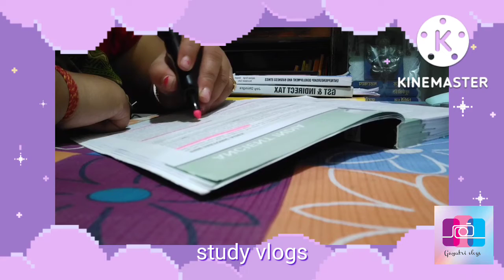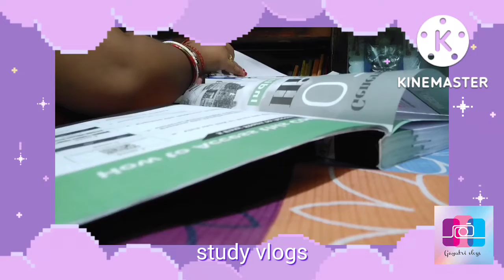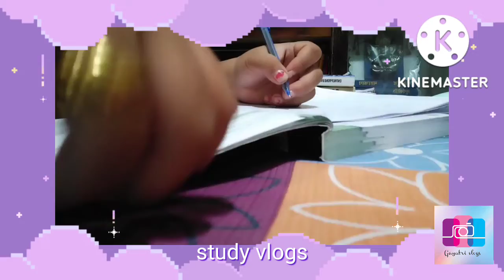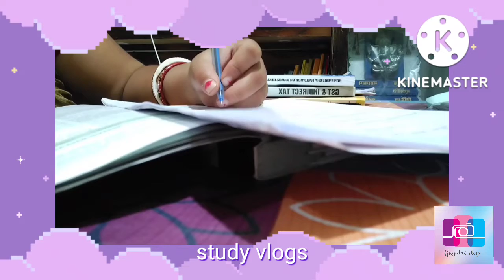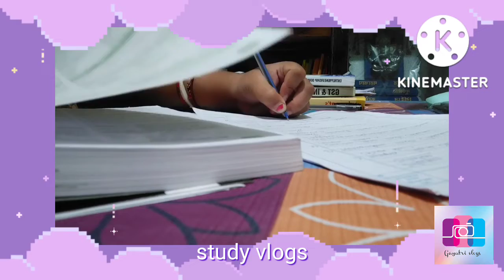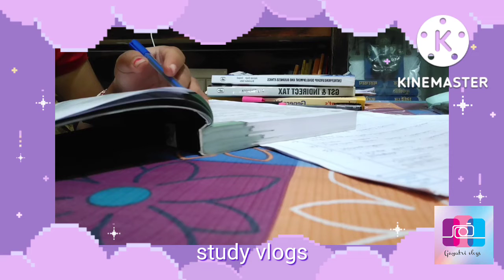study vlog part 5||study time||Exam preparation||study with me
study with merve
3 hours study with me
real time study with merve at the library no music no break
rainy day study with me live
3 hours study with me no break no music
study with me at the library real time no music live
rain sound study with me real time 10 hour no music
real time study live 10 hours
study merve
study with me
live
studywithmelive
discipline
study
study with me at library
merve study with me real time
merve 10 hours
merve 5 hours study with me
merve study with me rain sound
merve study
merve study with me 12 hours
study with me real time
study with merve 3 hours
study merve 4 hours
merve rain sound
merve
Study With Me
meditation
meditative music

how to focus on studying
how to stay focused while studying
how to be focused
how to study long hours
how to improve concentration on studies
how to build focus in studies
how to study for exams
motivation
study motivation
how to study in college
how to become a topper
study tips
how to get full marks
How to study smart
How to study for 16 hours
How I studied for 12 hours a day for over a year
How I studied for long hours without burnout
How to study without getting distracted
Exam motivation for students
Study motivation
din me kitne ghante padhna hota hai
how any hours to study to crack jee exam
jee ke liye kitna padhna hota hai
neet ke liye kitna padhna hota hai
how much i have to study for jee exam
study time for jee exam
study tips of toppers
toppers kitna padhte hai
cbse
class 12
student motivation
long study tips
long study motivation
how to study 20 hours a day in hindi
most emotional motivational video in hindi
best indian motivational video ever
study hard motivational video status hindi
whatsapp motivational status video in hindi
topper
speech
upsc
ssc
banking
how to study well
study iq
lambe samay tak kaise padhe
how to avoid sleep while studying
motivation to study
study smart
study smarter
concentration
how to focus
how to improve focus
how to study 12 hours a day
how to study 10 hours a day
how to study 12 hour a day
studying
exam
Study
how to make time table
how to make time table for study
how to make time table for reading
how toppers make time table
how to make time table to study in hindi